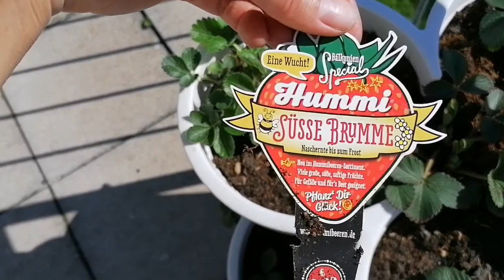15 и 16.04.22. Устала... гуляли в парке и посадила клубнику.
С 2019 года я болею фибромиалгией, а этот канал является моим видеодневником, где я рассказываю о себе, о своей жизни и еще, очень важный момент, мне очень хочется поддержать всех, у кого есть такие же или другие проблемы в жизни!!! Поверьте, вы не одни и вместе мы справимся!!! Главное, верить в себя и стремиться улучшить свою жизнь!!!